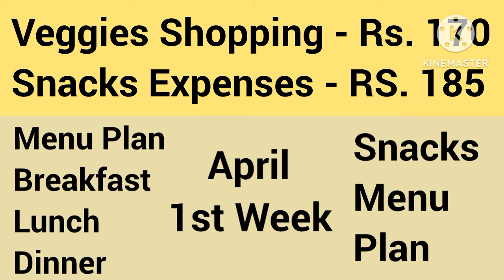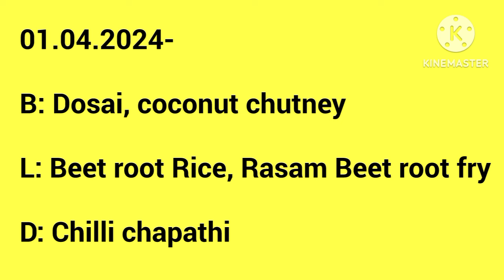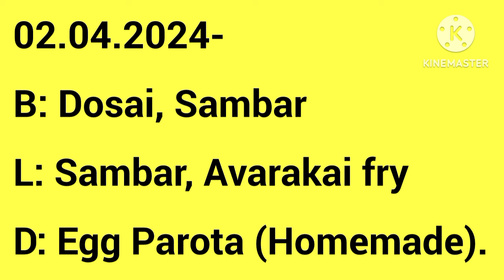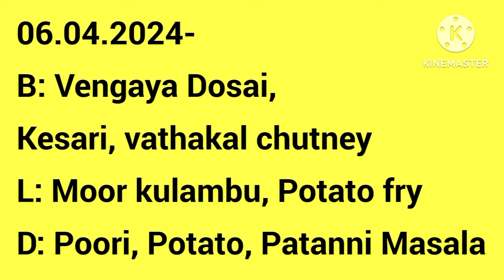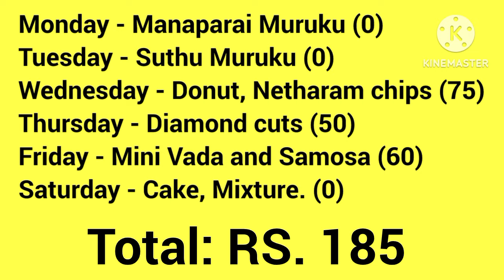Veggies Shopping for 170 Rupees Menu Plan Breakfast, Lunch and Dinner and Snacks Menu Plan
This video explains Veggies Shopping for 170 Rupees Menu Plan Breakfast, Lunch and Dinner and Snacks Menu Plan